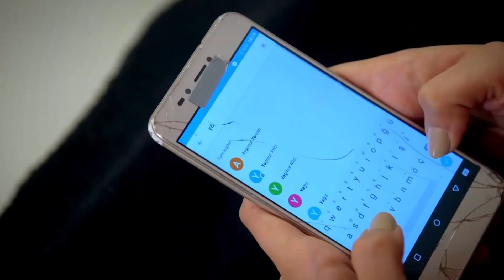Nermin Habla Bien De Eylul Con Yagiz | Te Amé Una Vez Novela Turca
ESTA CHICA ES DIFERENTE